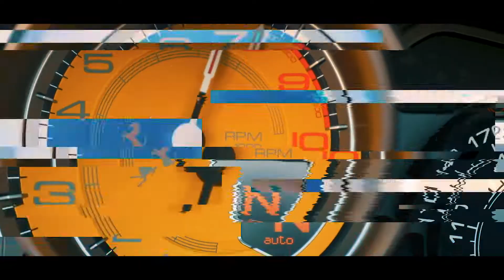Ferrari California | 2012 | Alba Cars Dubai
Low and Behold the Ferrari California. The California is the first Ferrari ever with a front-mounted V8, as well as the first Ferrari with a direct-injection engine, a 7-speed transmission and a folding metal roof.

Everyone looks. It's hard not to. There's cars and then there's Ferrari. Even at idle, the note from the 4 exhausts is loud enough and strident enough to turn heads from all directions.

The 4.3-litre direct injection V8 pumps out of 460 horse power and revs to an amazing 8000 rpm. The noise from the vertically stacked quad tailpipes is sensational.